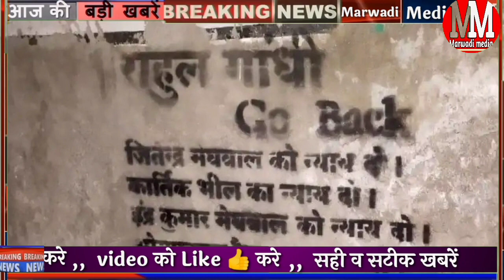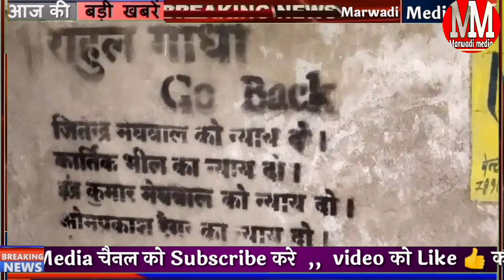Today Breaking News! आज 14 दिसंबर 2022 राजस्थान समाचार, गहलोत सरकार चोथी वर्षगांठ की तैयारी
today 14 December 2022 mukhya samachar Rajasthan breaking news headlines Hindi news Marwadi video Samachar

अशोक गहलोत सरकार अपने कार्यकाल के चौथे राउंड मैं पहुंच गई है और चौथी वर्षगांठ पर गहलोत सरकार युवाओं को दे सकती है बड़ा तोहफा

भाई साल पर गहलोत सरकार देगी एक लाख युवाओं को रोजगार

राहुल गांधी की भारत जोड़ो यात्रा का दोसा में विरोध शुरू

करौली डॉन रेखा मीणा लेटेस्ट अपडेट

7:30 बजे की 15 बड़ी खबरें मुख्य समाचार